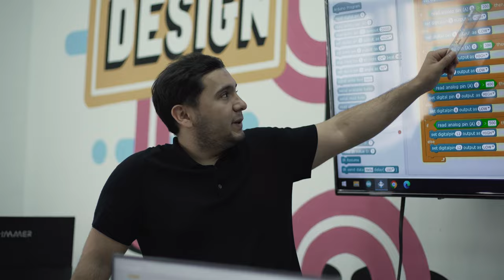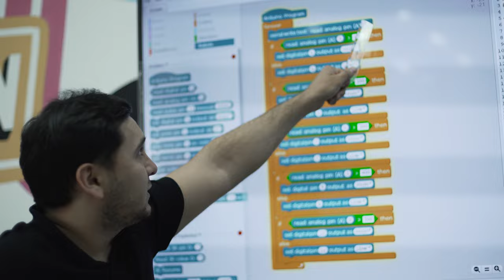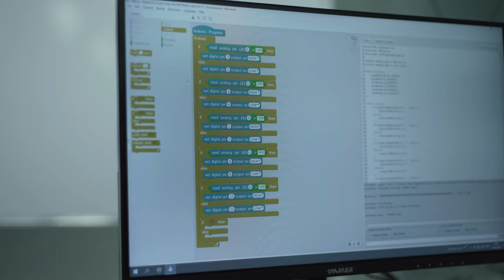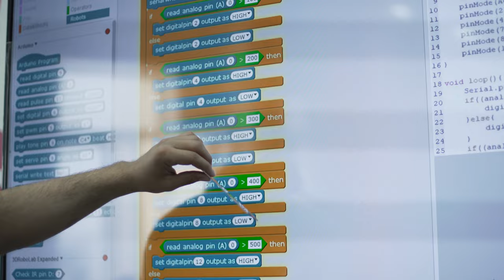Bolaning ongini o'ldirmang, uning o'sishi va rivojlanishiga yo'l qo'ying!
👨‍🏫 Bolalarni tayyor formulalar bilan xafa qilmang, formulalar bo'sh. Uning tushunishga yordam beradigan texnika va usullarni o‘rgatish zarur. Bugungi mehmonimiz endi davri kelyotgan “Robototexnika”sohasini o’quvchilarga shu tamoyillarga asoslanib o’rgatib kelmoqda.

🌟 Do’stlar, bugun sizlarni “DATA” ta’lim stasiyasining tajribali ustozlaridan biri — Mirzabek Atayev, “Robototexnika” kursi o’qituvchisi bilan tanishtiramiz.

Suhbat davomida o’qituvchimiz bolajonlar bu sohadan qanday bilimlarni o'rganishi mumkinligi, o’quvchilarning erishgan yutuqlari va “Robototexnika” sohasining Xorazmga kirib kelishi haqida so’zlab berdi.